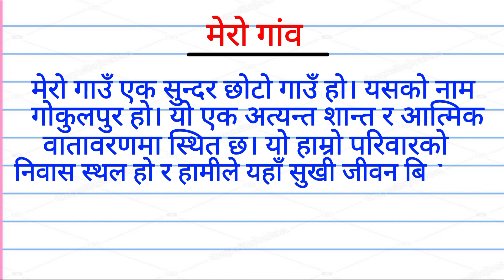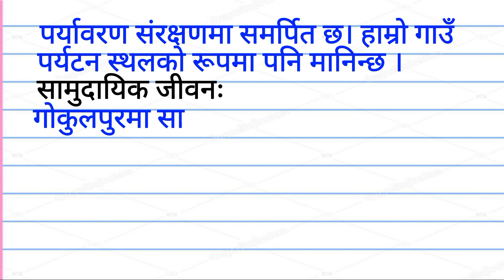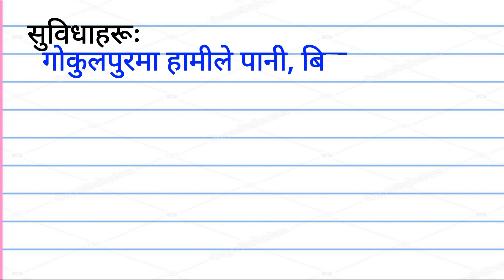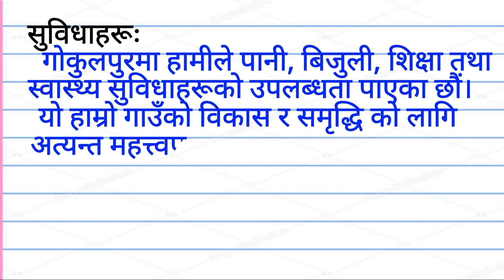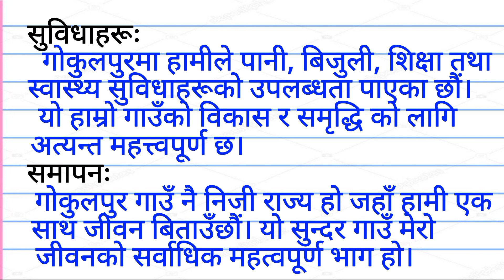मेरो गांव नेपाली निबंध | mero gaon nepali essay |मेरो गांव निबंध नेपाली/ My Village Essay in Nepali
मेरो गांव नेपाली निबंध

 mero gaon nepali essay

मेरो गांव निबंध नेपाली

My Village Essay in Nepali